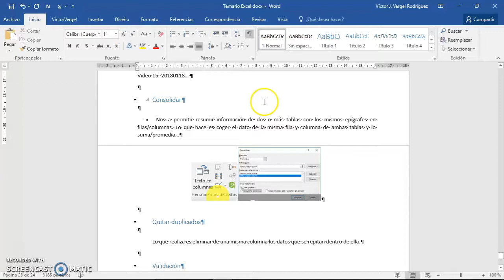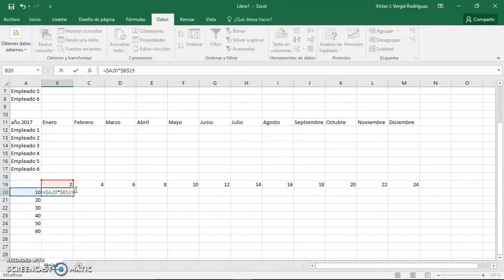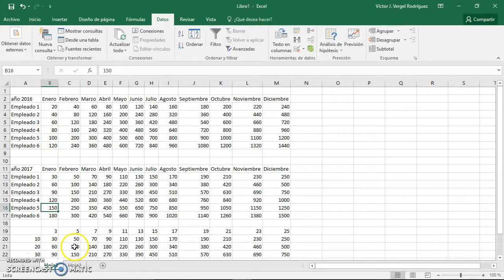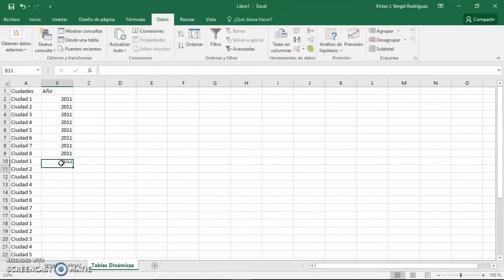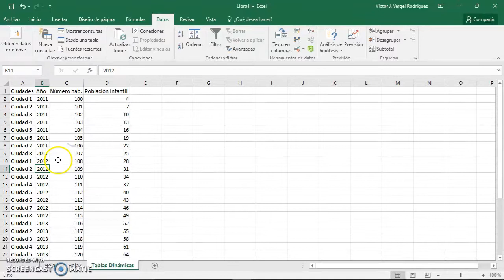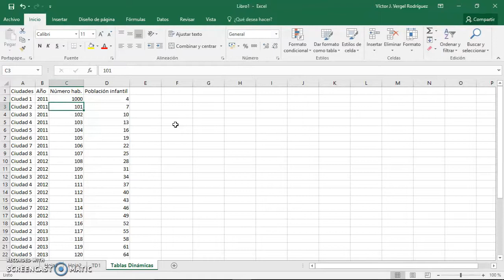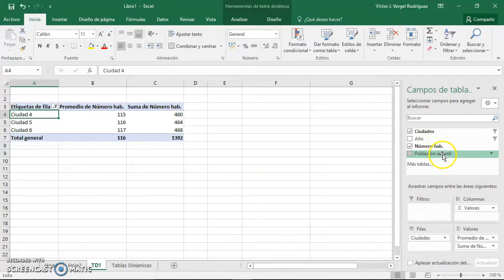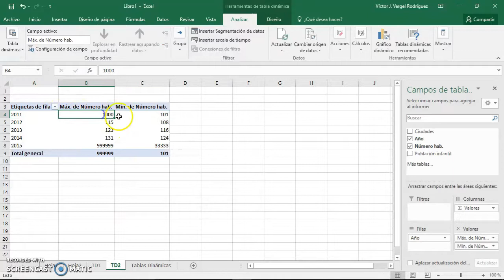14-Consolidar y tablas dinámicas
Finalizando ya con Excel, hacemos consolidación de tablas y tablas dinámicas, ambas opciones muy recomendables para poder resumir datos.